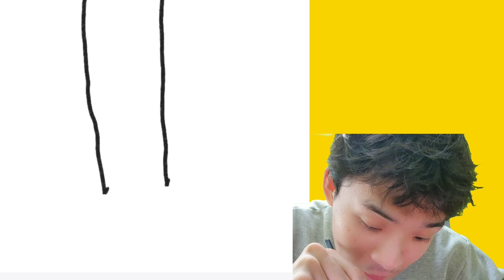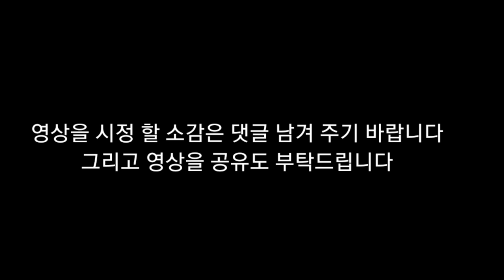뇌병변유튜버가 심심해서 원숭이 그림니다 2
출연진: 사용하신 캐릭터의 이름을 박찬기사 머루  아찌